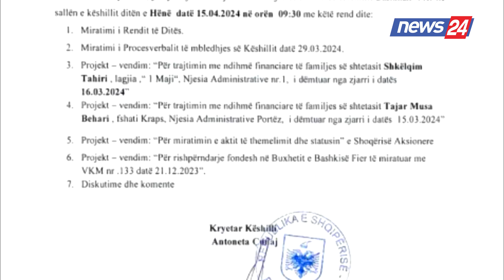Inceneratori nuk punon, Bashkia Fier krijon kompani për menaxhim